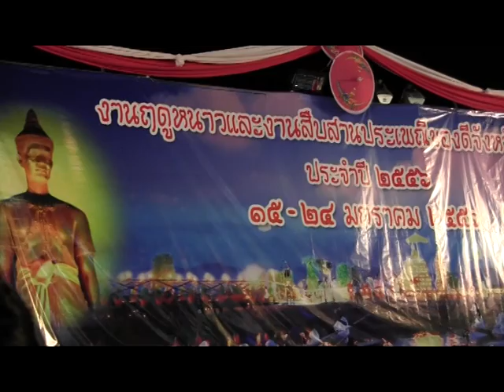ประกวดร้องเพลงในงานฤดูหนาวพะเยา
การประกวดร้องเพลงในงานฤดูหนาวและงานประเพณีของดีจังหวัดพะเยา ปี ๒๕๕๖ ณ สนามกลางเวียง(ข้าง บขส.พะเยา) ค่ำวันนี้เป็นการร้องเพลงของนักร้องกิติมศักดิ์ และการประกวดร้องเพลงจากตัวแทนทุกอำเภอ..งานฤดูหนาวและงานประเพณีของดีจังหวัดพะเยามีขึ้นระหว่างวันที่ ๑๔ - ๒๔ มค.๒๕๕๖ ณ สนามกลางเวียง(ข้าง บขส.จังหวัดพะเยา) อ.เมืองพะเยา จ.พะเยา